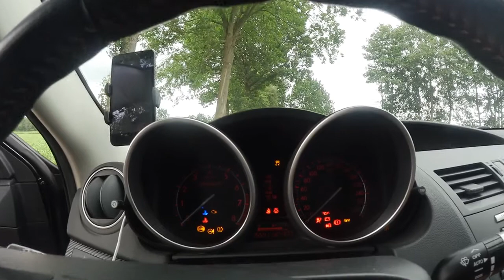Trefft Beastiboy unseren Mazda 3 MPS | Ayoko´s World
Conventions:

Chisaii#76 nur am 13.7.
NiSaCon nur am 14.7.
NipponCon nur am 18.8.
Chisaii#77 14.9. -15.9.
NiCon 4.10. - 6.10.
16. Ohana 12.10.
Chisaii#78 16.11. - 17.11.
17. Ohana 7.12.